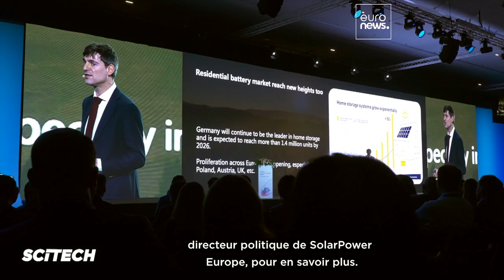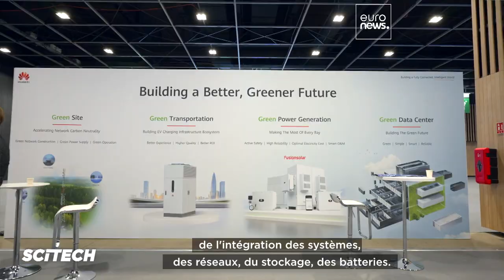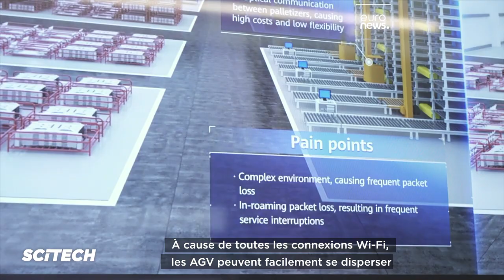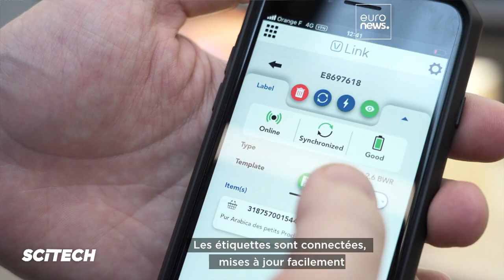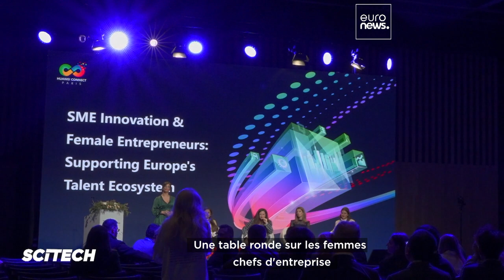Faciliter la numérisation des PME : Le Huawei Connect 2023 met en avant les dernières technologies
Nous nous intéressons aux dernières technologies présentées au Huawei Connect 2023 pour comprendre comment les PME peuvent intégrer la numérisation et adopter une démarche durable, notamment dans les domaines des énergies renouvelables, des solutions numériques et des innovations apportées par l'IA.

En partenariat avec Huawei